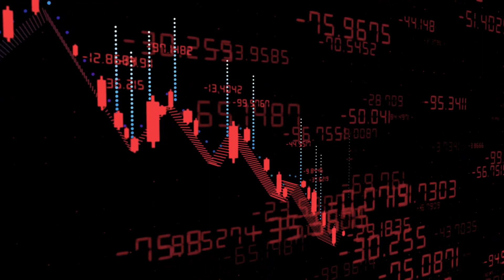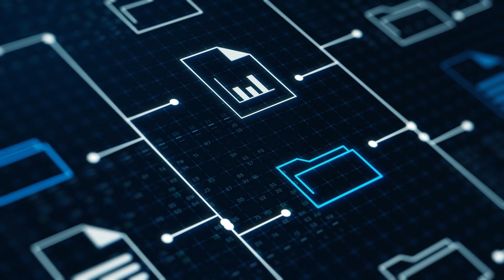Enhances Application Security | FortiGuard Advanced Bot Protection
For organizations looking to protect online revenue generation aand user experience from sophisticated bot attacks, FortiGuard Advanced Bot Protection’s machine learning and behavioral analysis enhance the Fortinet application protection platform. It now delivers a robust solution to detect and prevent account takeover attempts, web scraping, data theft, and service disruption.